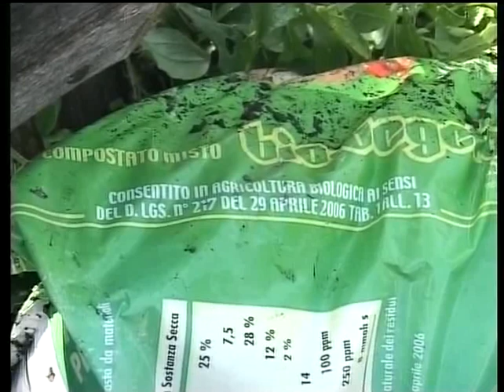Premio Sirena d'Oro di Sorrento - Intervista a Luigi Cuomo - Amministratore di Penisola Verde S.p.A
La riqualificazione del Fondo Rustico della Regina Giovanna, dall'acquisizione del Fondo da parte del Comune di Sorrento alla produzione dei primi Oli. La rinascita dell'agrumeto e dell'oliveto, dopo un quadriennio di cure e investimenti, ha prodotto i primi frutti, un lotto di olio DOP verrà presentato in occasione del Premio Sirena d'Oro di Sorrento e successivamente messo a disposizione dei giovani sorrentini attraverso la mensa scolastica.
Luigi Cuomo, amministratore della società Penisola Verde S.p.A., ci spiega come è stato possibile utilizzare la frazione umida raccolta nei comuni della Penisola Sorrentina per produrre il compost, utilizzato in fase sperimentale, nelle realtà delle coltivazioni promiscue presenti sul territorio della Penisola Sorrentina, in special modo nella produzione di Olio a DOP.